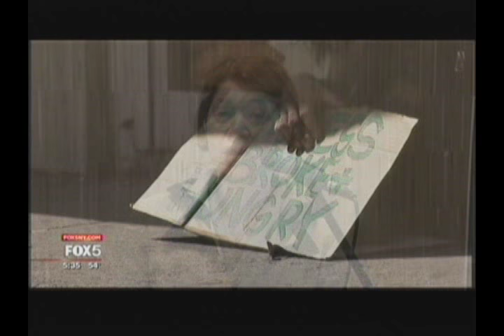Bishop Joseph M. Sullivan Residence CCBQ Ribbon Cutting FOX 5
November 10, 2015 Catholic Charities Brooklyn and Queens Dedicates the Bishop Joseph M. Sullivan Residence in Bed Stuy to formerly homeless veterans